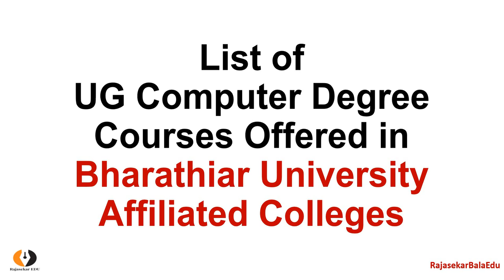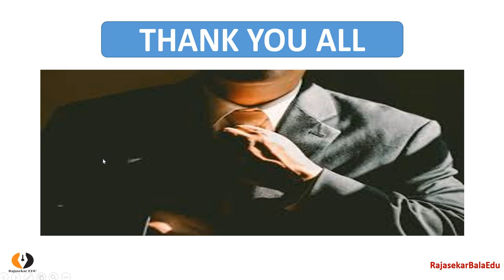பாரதியார் பல்கலைக்கழக அங்கீகரிக்கப்பட்ட கல்லூரிகளில் உள்ள Computer Degree Courses|Full List